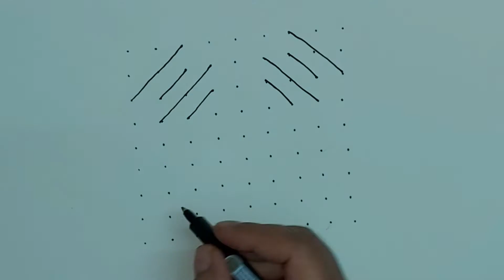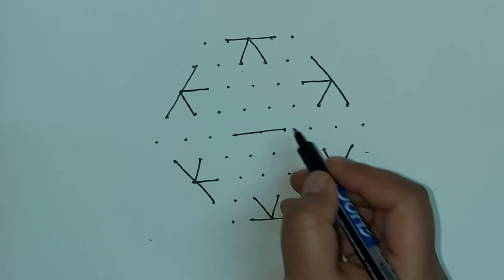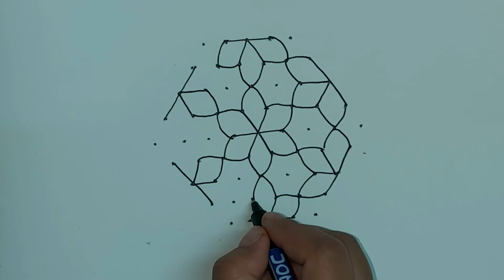ಸಂಕ್ರಾಂತಿ ಹಬ್ಬಕ್ಕೆ ಬಿಡಿಸಲು ವಿಶೇಷವಾದ 9 ರಿಂದ 9 ಚುಕ್ಕಿ ರಂಗೋಲಿ | Sankranti special Pot and kite Rangoli